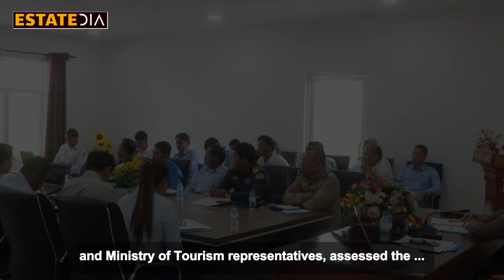Koh Kong gears up to become international eco-tourism destination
Koh Kong is taking a major step towards becoming an international eco-tourism destination. On April 4th, a meeting was held in the province to review and evaluate the progress of the Tourism Development Plan (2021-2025).

Video: Cambodia All Videos